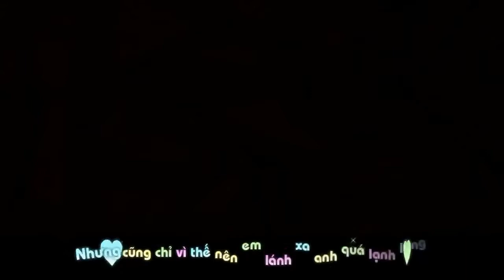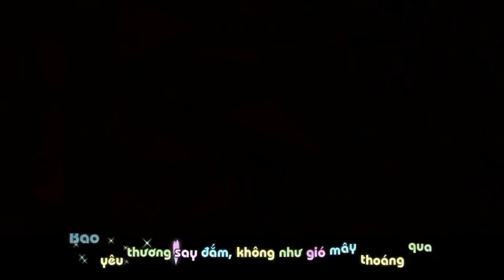Làm người yêu anh nhé [SUB]